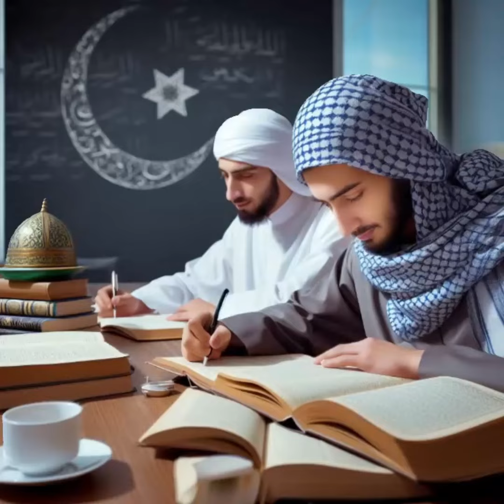Arab History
0:00 Arab History- Part 1
0:59 Arab History- Part 2
1:46 Arab History- Part 3